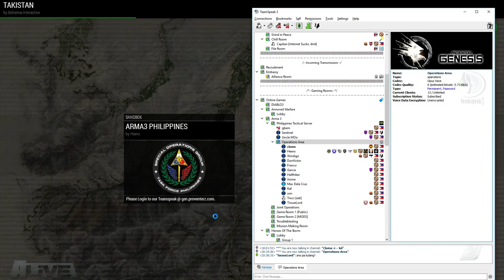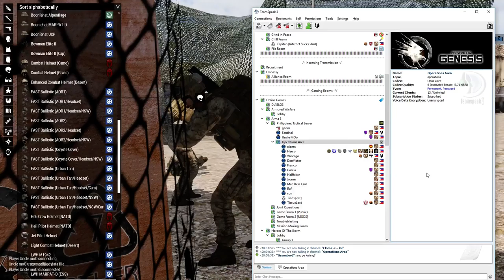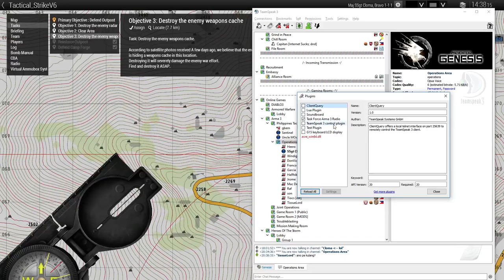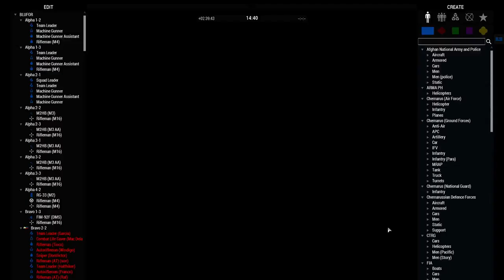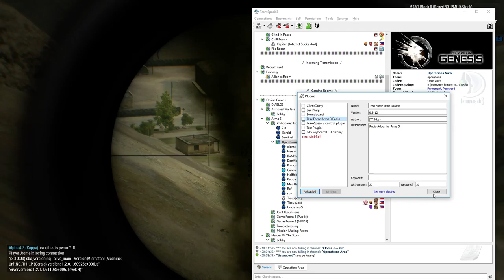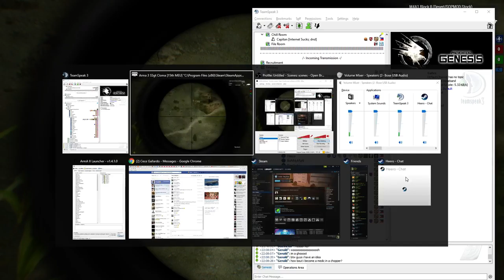Let's Play: ArmA III with ArmA Philippines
Heero mission